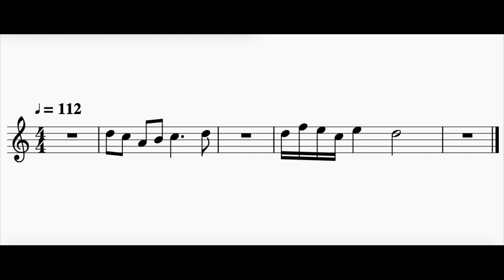Silences: Pause | Exemple (6e année) | MusioLab